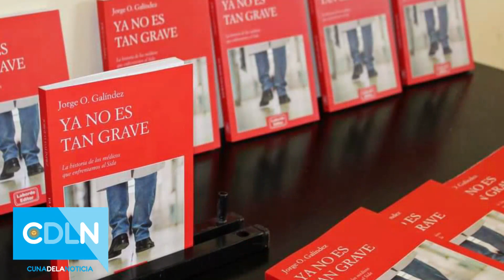Cuna de la Noticia TV. Entrevista a Jorge Galíndez